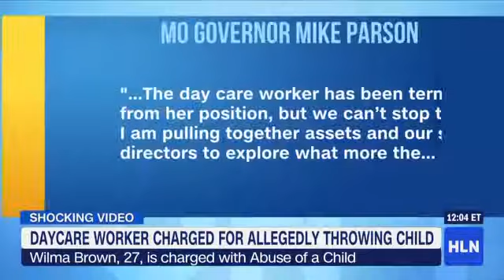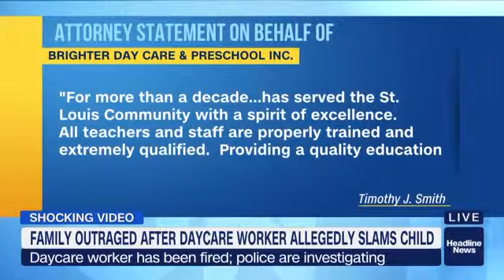Lisa Bloom joins HLN News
Lisa Bloom joins HLN News to discuss a daycare worker charged for allegedly throwing a child.